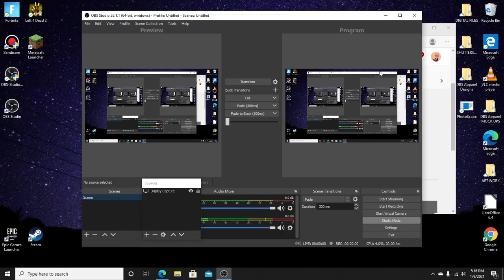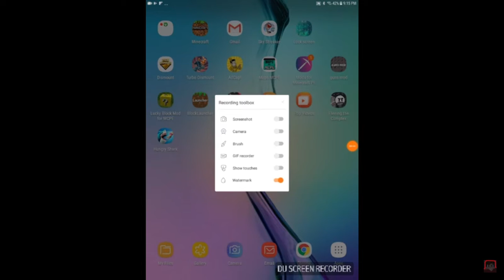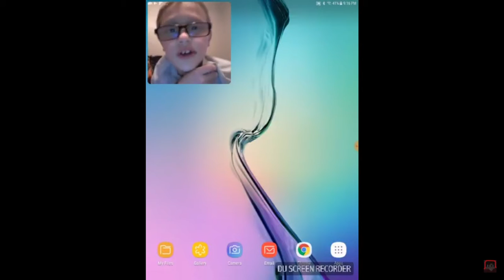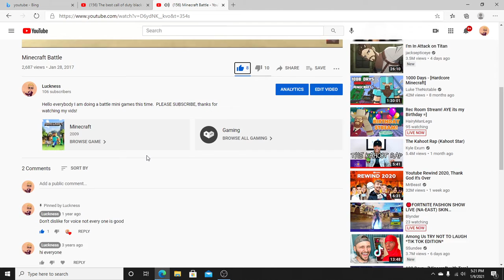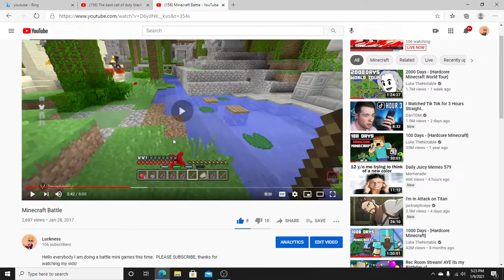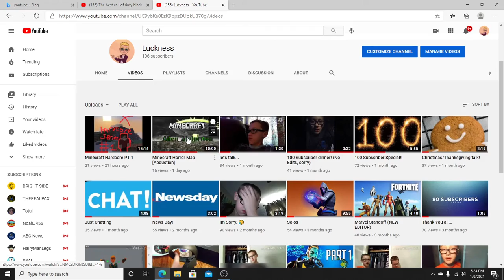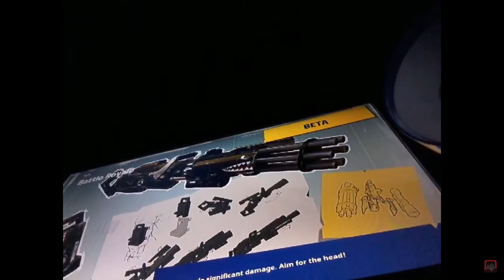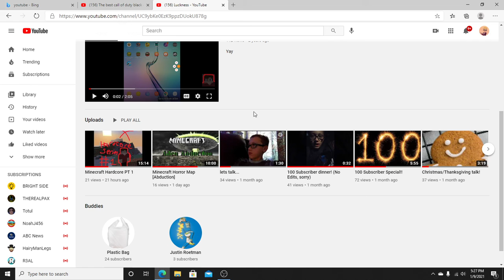Reacting to Old Videos (Dies Laughing)